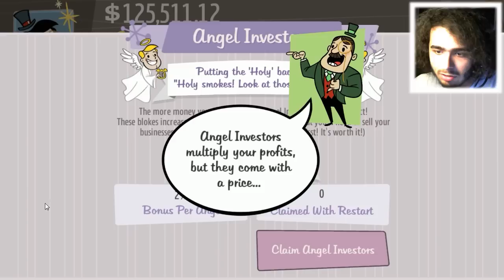ESTAMOS A FICAR RICOS CRLH!!!!